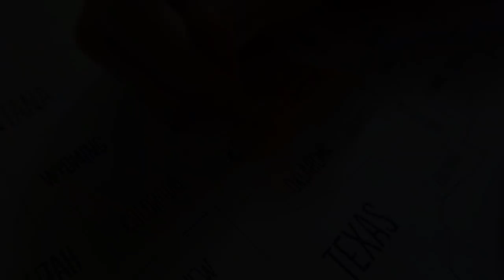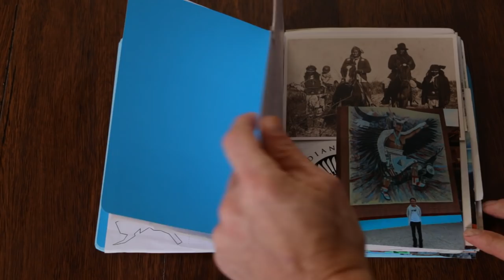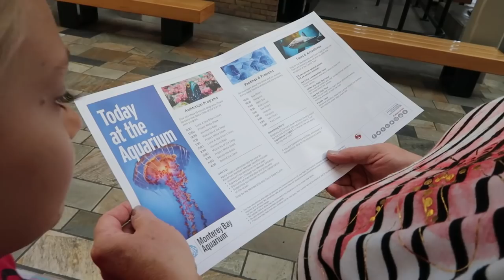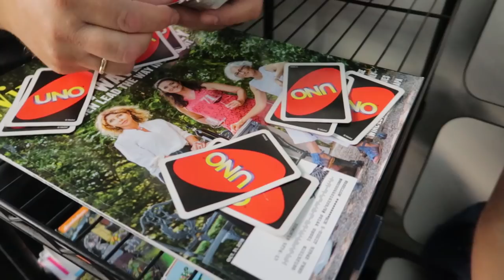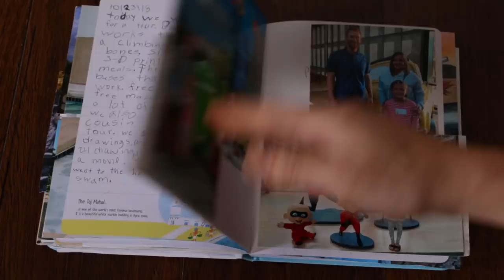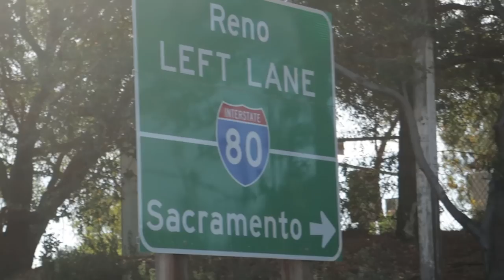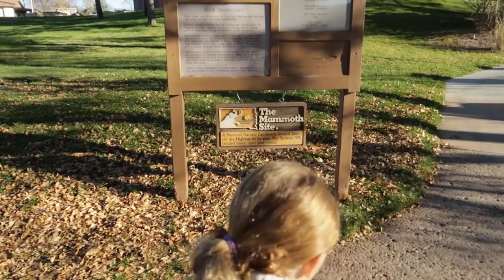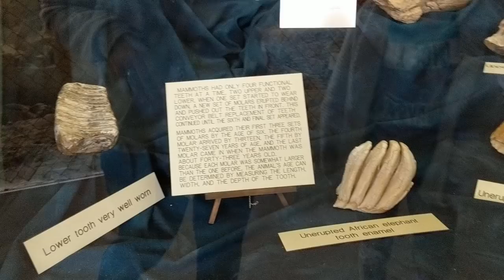Amazing Road Trip Seeing The Country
The wife and Grace went on a road trip to California for a family reunion. Shared some of the trip, where they went and what they enjoyed and learned from the travel.

They stopped and visited Google and Pixar while in California.

More Life In Farmland Videos

Family Vlogs:

Get Free Life In Farmland Stickers

Send self-stamped and addressed envelope and I will send stickers back.

Some of My Favorite items on Amazon That we use

My Camera

LogOx Log Hauler

Great Moisture Meter (Check if firewood is dry)

The Forager's Harvest (Great wild edibles book for the midwest)

My EDC Knife (Cheap and Functional)

Favorite Skinning Knife

Follow On Other Social

About Life In Farmland: Our family strives to be as self-sufficient as we can be. We grow a lot of food in the garden, raise or hunt for our meat, cut and use firewood to heat our house in the cold Minnesota winters. We want to know where our food comes from, what goes into it. We strive to live a slower and sustainable lifestyle with family being our first priority. On this channel, you will find a lot of how-tos, shared experiences, recipes, and videos of things we are trying and learning more about.